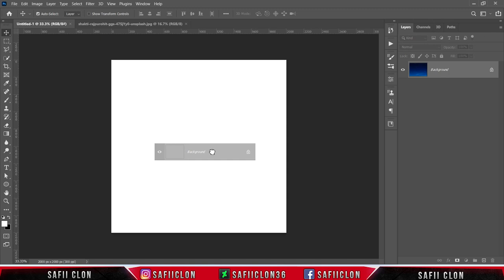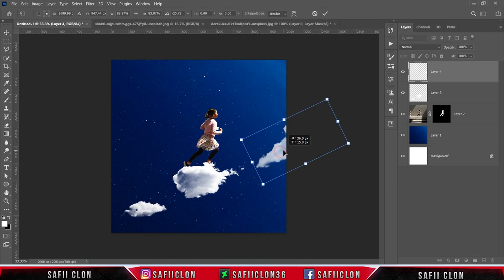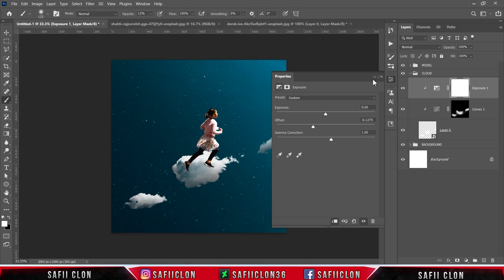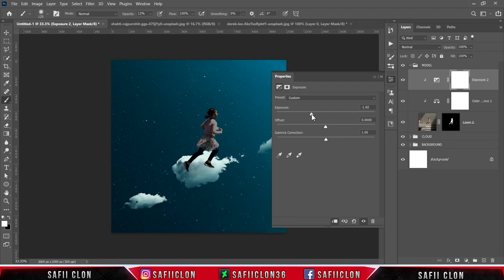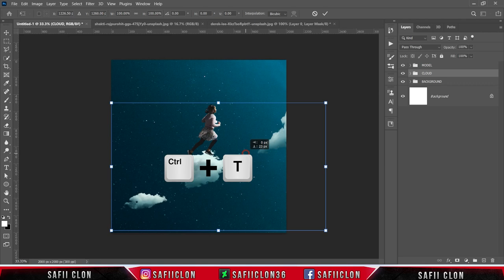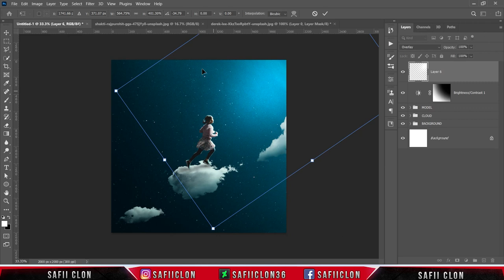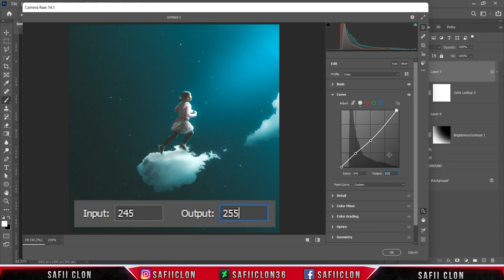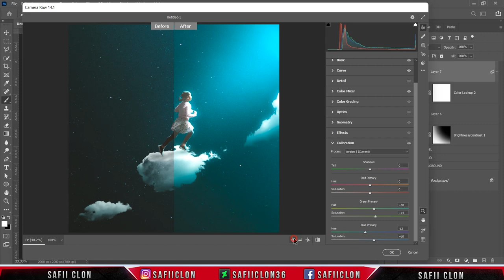[ Photoshop Manipulation ] INTO YOU - EDITING TUTORIAL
Software Using :
Bandicam